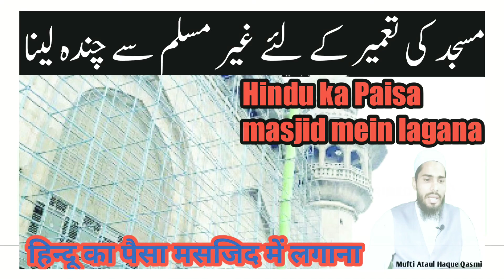Gair Muslim se Chanda lena। Hindu ka Paisa masjid mein lagana । gair Muslim ka Paisa in Islam।।A Haq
Pregnancy Me Humbistari Karna In Islam | Halma Aurat Se Jima Karna | Pregnant Biwi ...